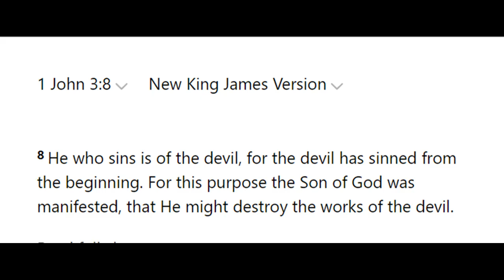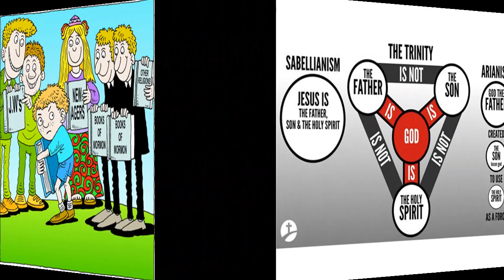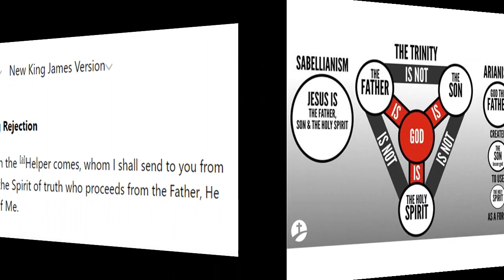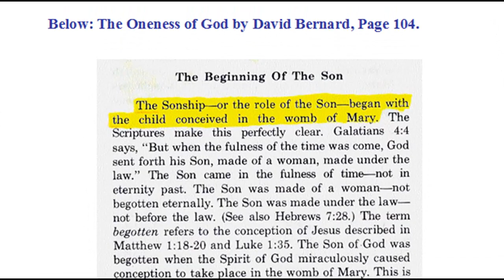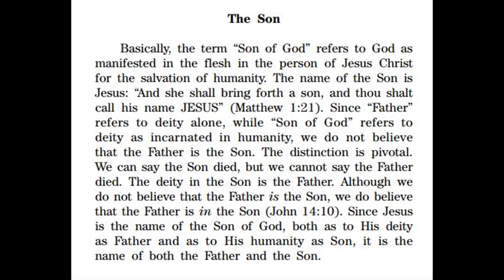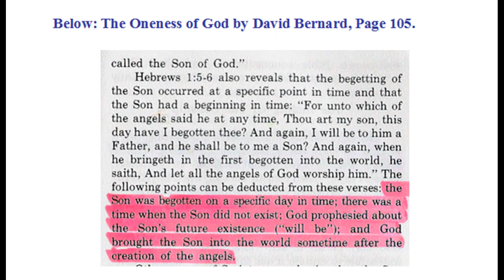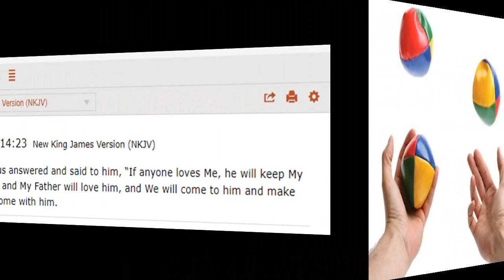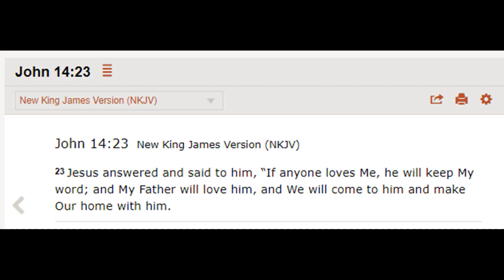Religious Folk in Dialogue 820: Assemblies of the Lord Jesus Christ (part 1 of 2)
You can also write a letter to any member of the Royal Family c/o Buckingham Palace, London SW1A 1AA. Telephone (UK)  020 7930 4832. Or else telephone the Royal Information Office (UK) 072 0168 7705. Remember to record your telephone calls and ask them why King Charles' government has given charity status to an American corporation which demonises the office of the British Crown and specifically the King's own late mother.